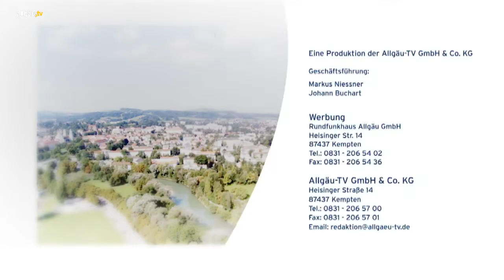Land und Leute Kleinwalsertal - 3. September 2018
Das Kleinwalsertal gehört zu Vorarlberg und befindet sich südlich von Oberstdorf. Es ist eine „funktionale Enklave“ und was das genau bedeutet – das sehen Sie in einer neuen Folge von Land und Leute.